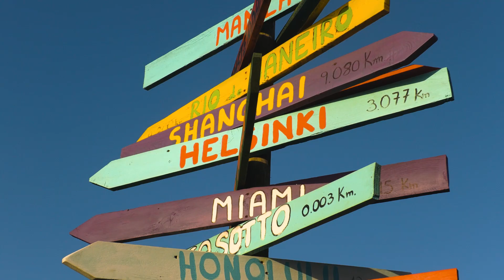La serata finale, alla Chiaiolella, di Scienza Aperta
Un evento che ha prima incuriosito e poi entusiasmato Procida: organizzato da Stop Tigre e Non io ma noi, ha visto intrecciarsi scienza ed arte, attraverso il legame stabilito tra ricercatori e giovani studenti dell'Accademia. Il risultato è stato un'opera condivisa e partecipativa, che ha coinvolto residenti e turisti